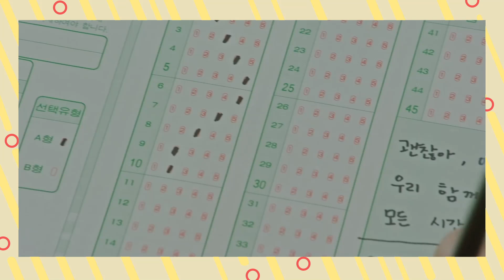[ENG SUB] [연기도 노래도 혼자 다하는 아이돌] 아스르로 차은우, 레드벨벳 조이, 예리, SF9 찬희, 에이핑크 은지｜Stone Music+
연기면 연기 노래면 노래
혼자서도 다 잘하는 만능돌💗

[연기도 노래도 혼자 다하는 아이돌] 아스르로 차은우, 레드벨벳 조이, 예리, SF9 찬희, 에이핑크 은지｜Stone Music+